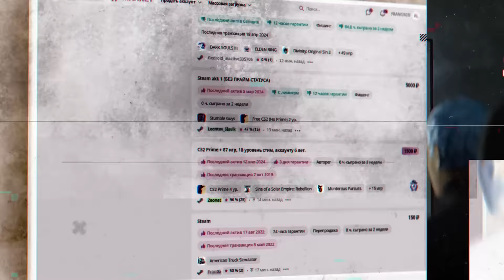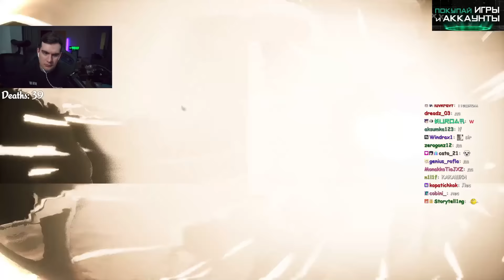БРАТИШКИН ИГРАЕТ В Black Myth Wukong #3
- ПОКУПАЙ ДЕШËВО И БЕЗОПАСНО (LOLZTEAM MARKET)